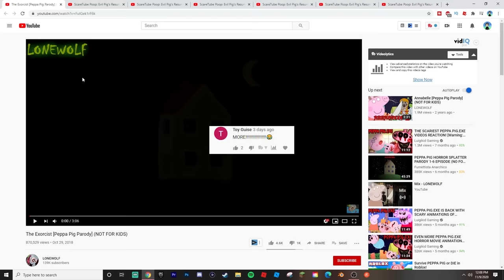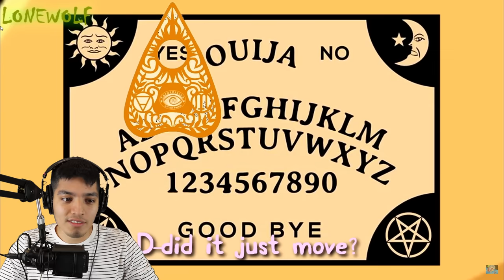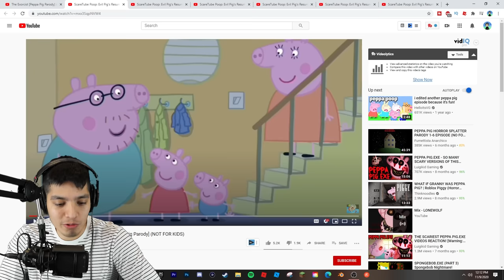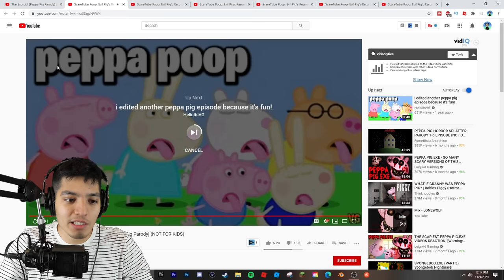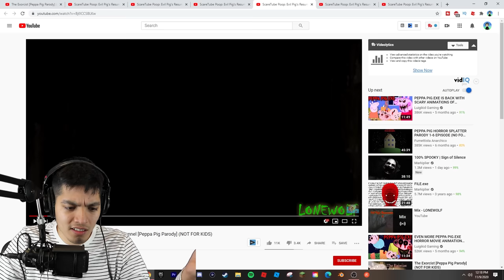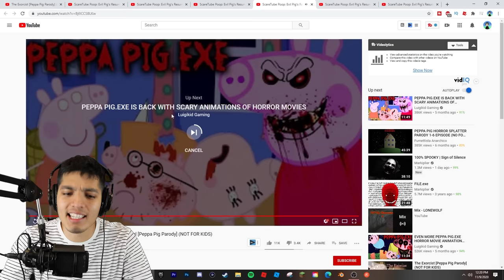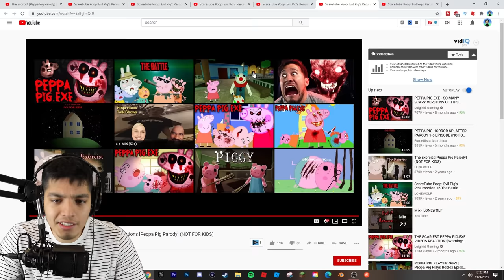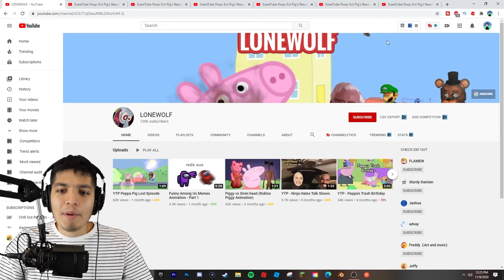SCARY Piggy.exe videos (Pt 3)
Peppa pig has gone insane! peppa pig.exe (Piggy)